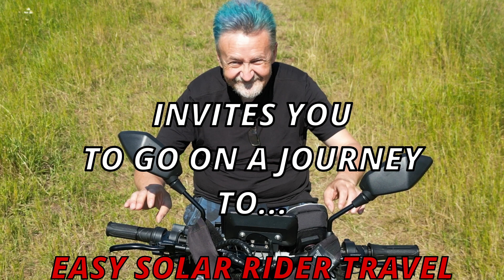Majorca - part 5.1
Majorca - the pearl of the Mediterranean Sea.
Cuevas del Drach are caves located on the eastern coast of Majorca, specifically in the town of Porto Cristo. They are one of the most important tourist attractions and undoubtedly one of the greatest on the island. They stretch for almost 1,200 meters in length, and at their deepest point they reach 25 meters underground. Hidden inside the caves is Lake Martela, a huge underground reservoir, considered one of the largest underground lakes in the world.
A compilation of photos and videos from two trips to Majorca in 2010 and 2020. Part 5.1